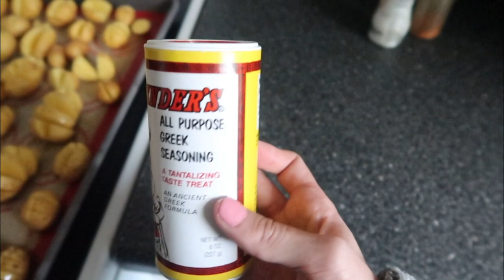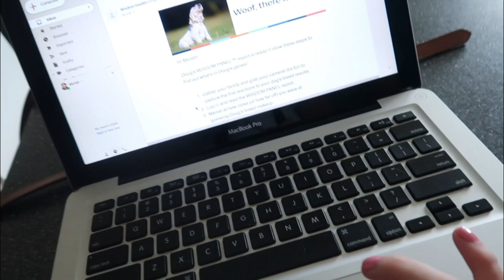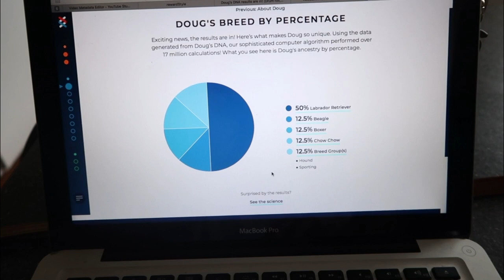WELCOMING SAM TO THE VLOG CHANNEL... PERMANENTLY! | Sam and Moriah Vlogs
Welcome Sam to the Vlog Channel... Permanently!

A LOT is going on in this vlog... updates on my health, our sweet Doug's DNA results, and also the official welcome of Sam to the vlog channel! While he won't be on camera as much as I am, we will start easing him in more and more so it felt right to rename this channel Sam and Moriah Vlogs!

XOXO
Moriah Robinson

VIDEO MENTIONS:

Oversized Sunnies
Grey Tee
Oversized Sherpa Pullover
Wisdom Panel DNA Test
Leopard Print Cup